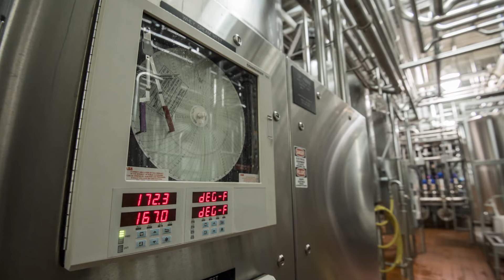Dairy Innovator Dialogues Ep. 4: Doug Wilke, Valley Queen Cheese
Doug Wilke, CEO of Valley Queen Cheese Factory, Inc., sat down with Michael Dykes, D.V.M., president and CEO of IDFA, to talk about the early days of Valley Queen Cheese, what steps they are taking to remain innovative in an ever-evolving industry, Valley Queen Cheese's sustainability efforts, and where he sees the dairy industry going in years to come in this episode of Dairy Innovator Dialogues.